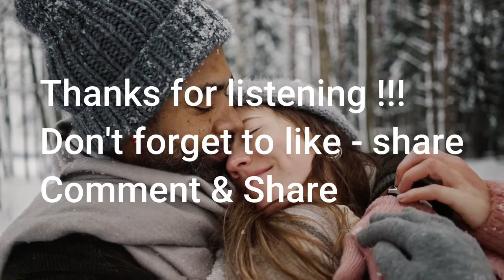Creative Commons Music - TAVS - Together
Step 1:
Go to the channel.

Step 2:
Choose a song and copy the video URL.

Step 4:
Place the link in the bar.
Step 5:
Click convert and download the song.

Videos: Pixels: Whelan & Cottonbro

PLEASE LEAVE A SUGGESTION TO HELP US IMPROVE OUR WORK!